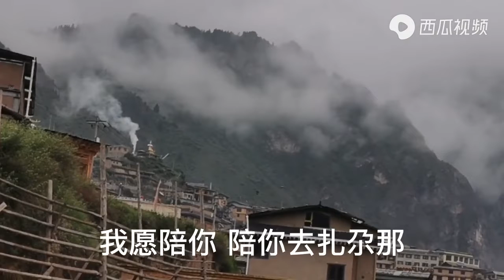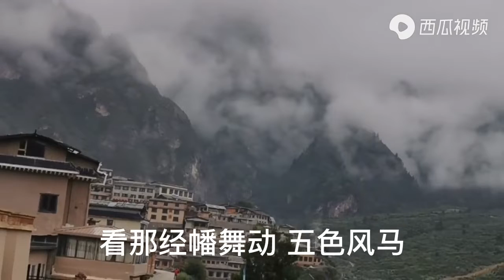《扎尕那》戴海霞